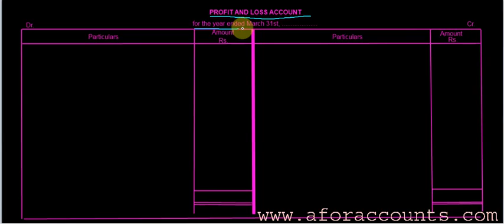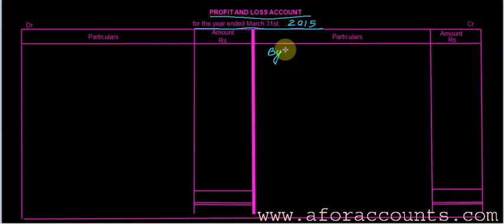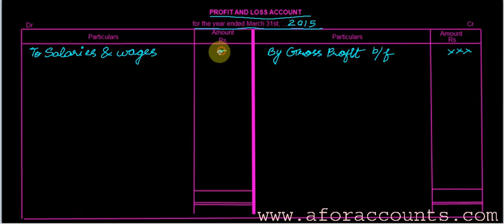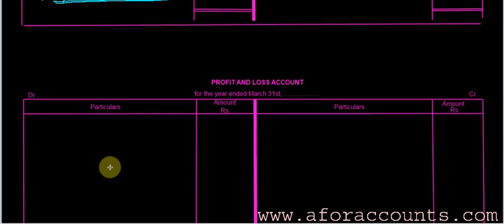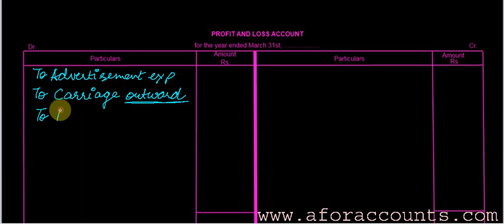13.2 Introduction to P&L Account (Final A/c Sole Prop)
Introduction to Balance Sheet - Final Accounts (Sole Proprietorship) - by AforAccounts.com